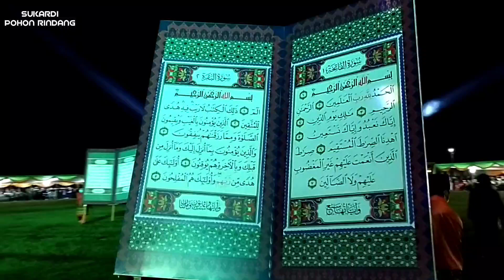Tari Kolosal Pembukaan MTQ XXIX Tingkat Kalbar di Sintang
Penampilan Tarian Kolosal “Gema Senandung Kitabullah” Memukau

Salah satu yang membuat Pembukaan Musabaqah Tilawatil Quran ke-XXIX tingkat Provinsi Kalimantan Barat tahun 2021 di Stadion Baning Sintang menjadi megah dan meriah adalah penampilan Tarian Kolosal Gema Senandung Kitabullah. Persiapan Panitia Musabaqah Tilawatil Quran ke-XXIX tingkat Provinsi Kalimantan Barat tahun 2021 melakukan persiapan sejak dua bulan sebelumnya, tidak sia-sia. Penampilan tarian kolosal tersebut memukau tamu undangan dan kafilah yang memadati Stadion Baning Sintang.

Tampil di akhir acara atau setelah acara seremonial pembukaan Musabaqah Tilawatil Quran ke-XXIX tingkat Provinsi Kalimantan Barat tahun 2021, tarian kolosal yang melibatkan 250 penari, 5 penata tari, 10 asisten penata tari dan 50 orang crew produksi dan lapangan, berhasil menjadi acara puncak pada pembukaan MTQ Kalbar.

“kami menyebutnya Tarian Kolosal Gema Senandung Kitabullah di Bumi Senentang” terang H. Mitra Cahyadi anggota Panitia MTQ Bidang Kesenian, yang juga selaku koordinator lapangan tarian.

“Tarian Kolosal Gema Senandung Kitabullah Di Bumi Senentang yang berarti gema syiar islam di Bumi Senentang dengan menekankan semangat persatuan dan kesatuan, mengingat bahwa Sintang ini merupakan rumah besar bagi seluruh komponen bangsa yang ada di Sintang, jadi kita angkatlah tema tersebut untuk menjaga keharmonisan, persatuan dan kesatuan agar kita semua tetap terjaga dalam keberagaman, itu maknanya” beber H. Mitra Cahyadi.

“tarian kolosal melibatkan 250 orang yang terdiri dari pria sebanyak 100 orang, wanita 150 orang, kita ambil penari ini dari sekolah Madrasah Aliyah Negeri Sintang, sekolah Nurul Maarif Sintang, dan STAIMA Sintang. Kita menggabungkan gerak tari, multimedia, musik dan pencahayaan. Durasi tarian mencapai 36 menit” beber H. Mitra Cahyadi.

Selama tarian kolosal dilaksanakan, para penari terlihat membawa replica Al-Quran, kapal ejong, kipas, bendera, umbul-umbul, selendang, tanggui dan manggar.